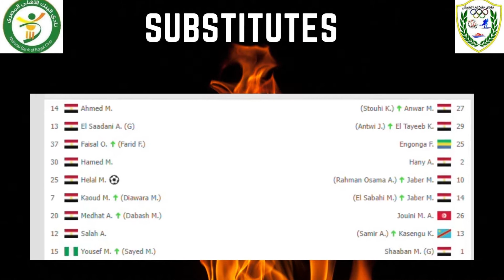National Bank Egypt vs El Gaish 3-0 🔥🔥